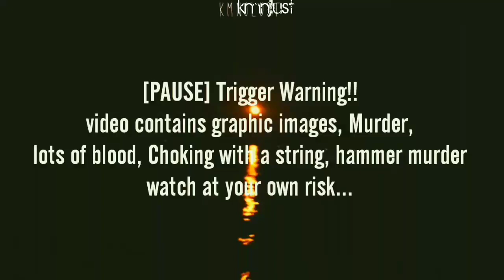The Curse- Psycho (21+) WARNING⚠ WATCH AT YOUR OWN RISK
Please PLEASE pause at the beginning and read the warning! The video contains very graphic scenes that may disturb some viewers if your a sicko like me then enjoy!